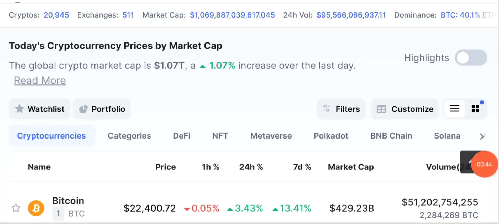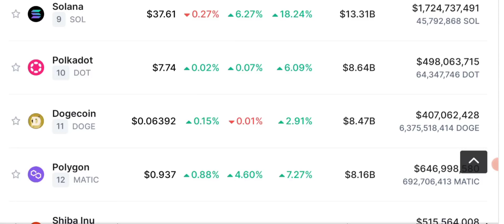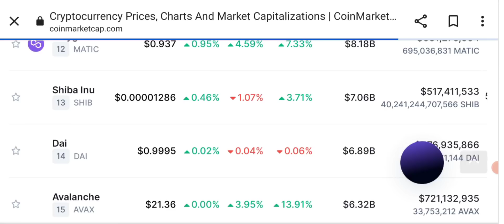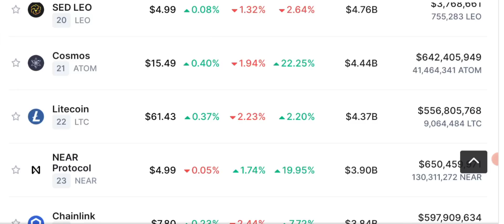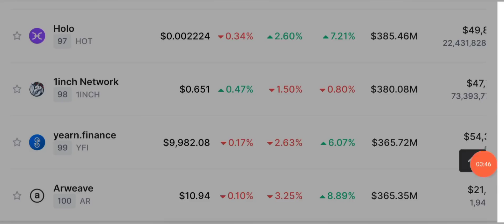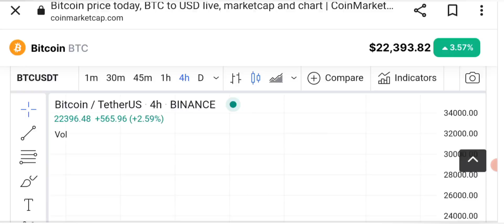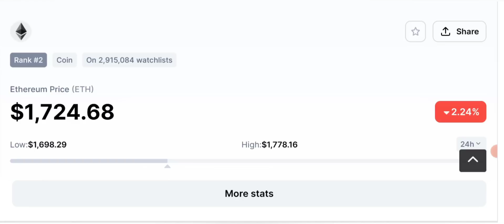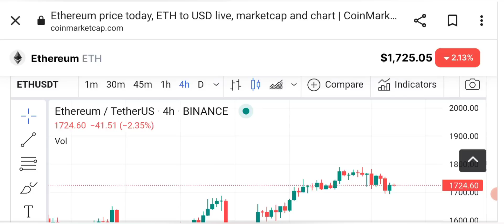Crypto news update - polygon matic to $2?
Crypto news update, is polygon matic going $2?
Starbucks has announced it will launch its official NFT Rewards loyalty program tagged “Starbucks Odyssey” on Ethereum’s (ETH) layer2 Polygon (MATIC) network later this year.

Applications running on Polygon bypass the high transaction fees and scalability issues battling the Ethereum mainnet.

Polygon’s MATIC rose 3.5% to $0.9 in the last 24 hours.

Latest crypto market analysis along with technical analysis and price prediction of Bitcoin and other top 100 coins Price analysis.

🔴 Table of contents:

00:00 : intro
01:53 : crypto news today
10:20 : polygon matic going $2? Starbucks announcement
11:45 : Bitcoin price prediction
13:10 : bitcoin Ethereum Candle Chart
19:30 : outro

🔴🔴🔴Popular Uploads 🔴🔴🔴

_____________________________/SOCIAL LINKS\___________________________________